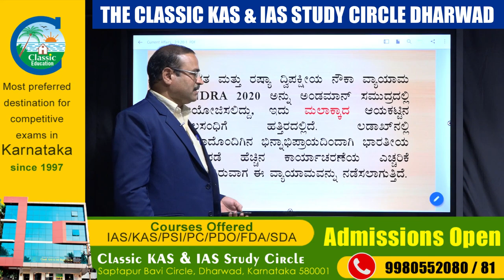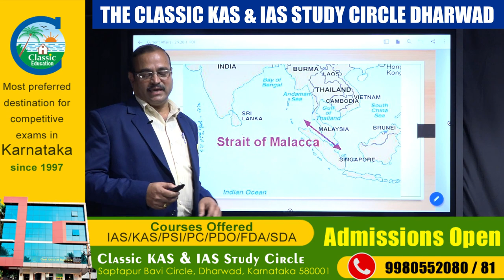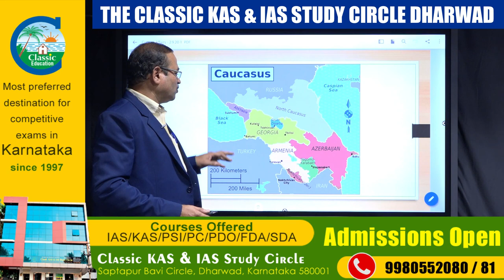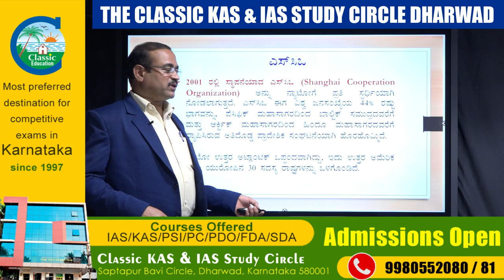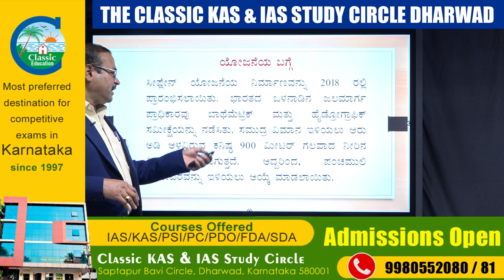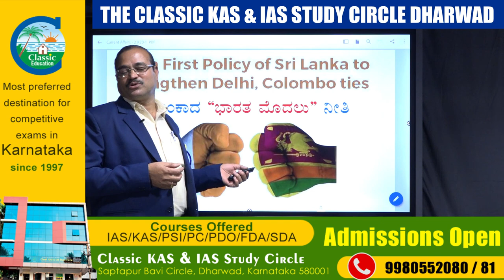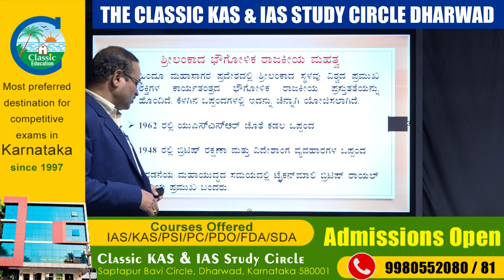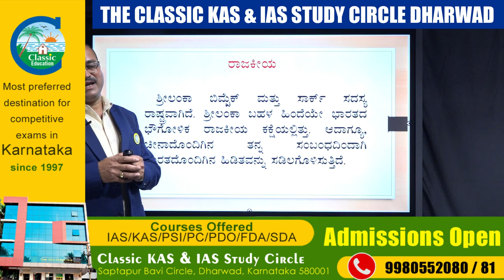Current Affairs 2020 - Current Affairs For UPSC, Bank, SSC & Government Exams||Classic Education